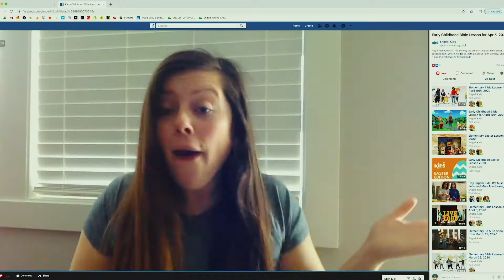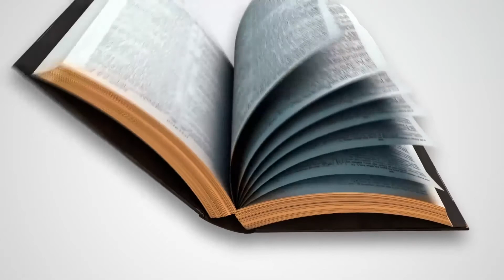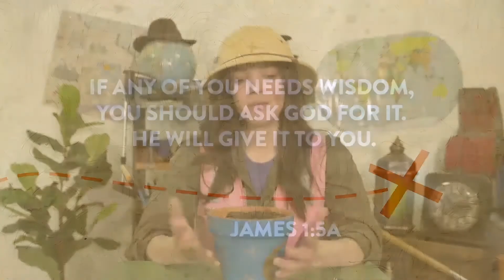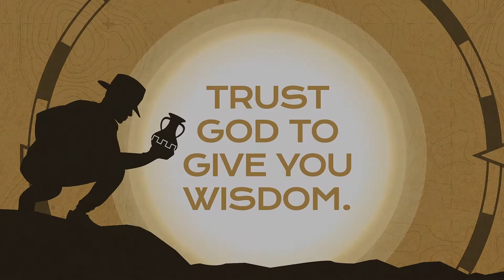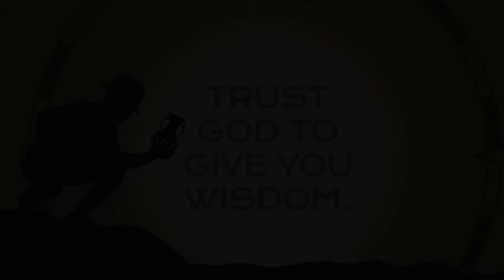Engedi Kids Elementary Bible Lesson for August 8th, 2021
Hey Kids, check out this week's true story from the Bible about Wisdom!